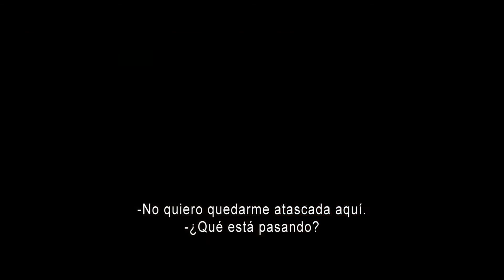Trailer de Coherence subtitulado en español (HD)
Trailer de Coherence, por James Ward Byrkit.